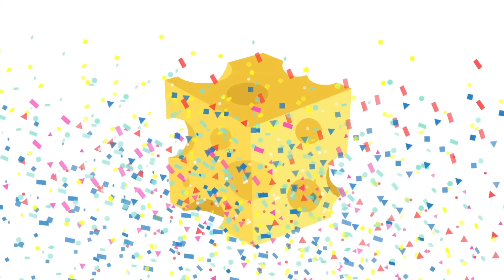Kinderlieder - das Lied über die Tiere.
Heute verteilen wir die Geschenke. Wir haben jede Menge Freunde, aber wir dürfen die Geschenke nicht verwechseln. Warum? Schau dir dieses Video an, dann wirst du das verstehen. Sing mit!

Lied-Autorin: Lidia Gottmann

Guck mal hier, ein rotes Haus!
Wer rennt jetzt zu uns hinaus?
Und wem geb' ich mein Geschenk?
1-2-3, das ist ein Pferd.

Das kleine Pferd ist unser Freund, unser Freund.
Es tanzt lustig und ist froh, und ist froh.
Das kleine Pferd ist unser Freund.
Es tanzt lustig und ist froh.
Was geben wir unserem Pferd?
- Richtig! Heu!

Guck doch da ein gelbes Haus!
Mein Geschenk ist groß und bunt,
und wem geb ich es? Dem Hund!

Der kleine Hund ist unser Freund, unser Freund.
Er bellt lustig und ist froh, er ist froh.
Der kleine Hund ist unser Freund.
Er bellt lustig und ist froh.
Was geb' ich jetzt meinem Hund?
- Genau! Einen Knochen.

Guck mal hier ein blaues Haus!
Es ist weiß und es ist brav.
Wer wohnt da im Haus? Ein Schaf!

Das kleine Schaf ist unser Freund, unser Freund.
Es hüpft lustig und ist froh, es ist froh.
Das kleine Schaf ist unser Freund,
es hüpft lustig und ist froh.
Was geb' ich jetzt dem Schaf?
- Ja! Gras.

Guck doch da, ein grünes Haus!
Wer schaut jetzt durch’s Fenster raus?
Wem geb' ich jetzt mein Geschenk?
Sie ist groß und braun und gelb.
Genau, eine Giraffe!

Die Giraffe ist mein Freund, ist mein Freund.
Sie guckt lustig und ist froh, sie ist froh.
Die Giraffe ist mein Freund,
Was frisst eine Giraffe?
Ja, Blätter!

Das nächste Haus ist hellblau.
Im kleinen Garten steht ein Baum.
Wer wohnt neben der Giraffe?
Natürlich weißt du das, ein Affe!

Der kleine Affe ist mein Freund, ist mein Freund.
Er tanzt lustig und ist froh, und ist froh.
Der kleine Affe ist mein Freund.
Er tanzt lustig und ist froh
Was kriegt der Affe?
Genau, die Bananen!

Guck mal hier, ein kleines Haus!
Und sie möchten mit uns spielen,
ganz kleine, graue Tiere -
Genau, Mäuse!

Jedes Mäuschen ist mein Freund, ist mein Freund.
Alle piepsen sehr froh, sehr froh.
Jedes Mäuschen ist mein Freund,
alle piepsen sehr froh.
Was liegt drin?
Ja, der Käse!

Unser Traktor ist jetzt müde,
brummt ganz leise und hat Hunger.
Unser Traktor kann nicht mehr.
Alle Tiere kommen her.
Alle Freunde helfen mit, helfen mit.
Der Traktor ist jetzt wieder fit, wieder fit.
Steig' doch ein wir fahren los!
Auf die Plätze, fertig, los!
Viele Geschenke haben wir,
für jeden Vogel und jedes Tier.